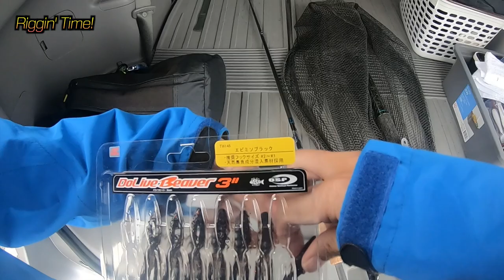[O.S.P DoLive Beaver] How to fish a Free rig / Saltwater Jetty.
O.S.P. The very popular Japanese Fishing brand led by The famous Japanese BassPro, Toshinari Namiki (並木敏成). The brand has been producing best-selling hard and soft lures. In this video, I’ll introduce DoLive Beaver, which is good for Free rig.

00:00 Intro
00:39 Rigging time
01:47 Let’s go fishing
04:53 How to fish?
10:04 Let’s wrap up a day

Rod: Kistler Hellium3  MH 6.8' キスラー ヘリウム３ MH 6.8フィート
Reel: Daiwa 18 Zillion TW HD ダイワ 18ジリオン TW HD
Line: Seaguar Red label 20 lb
Lure: O.S.P DoLive Beaver オーエスピー ドライブビーバー
Rig: Free rig フリーリグ 1/2 oz

Calico, Barred Sand Bass, and Spotted Sand Bass: 14 inches total length.